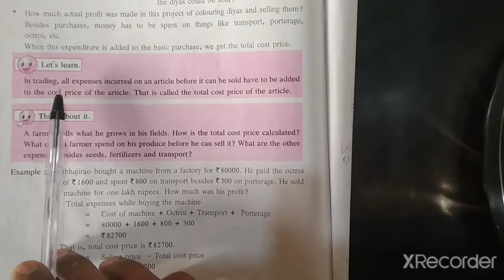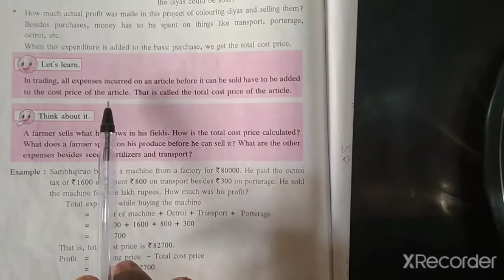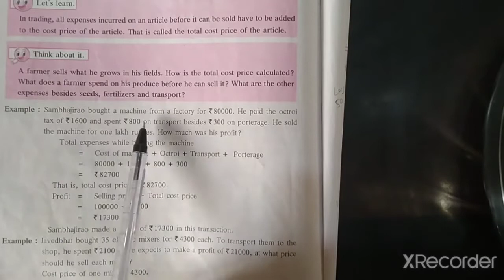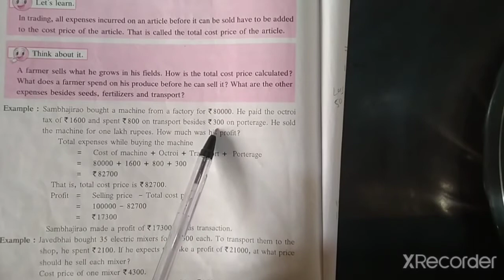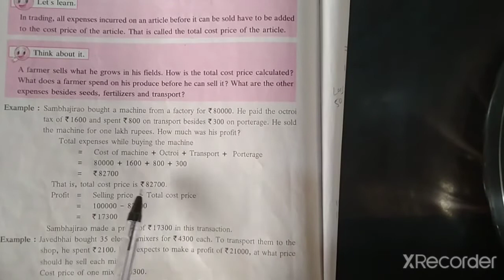Std 6 th practice set 32 preparation